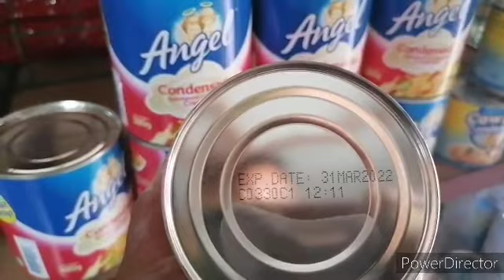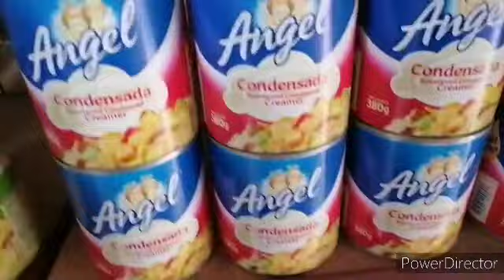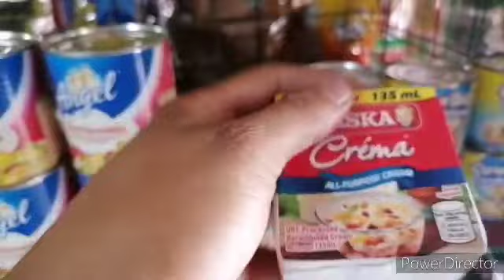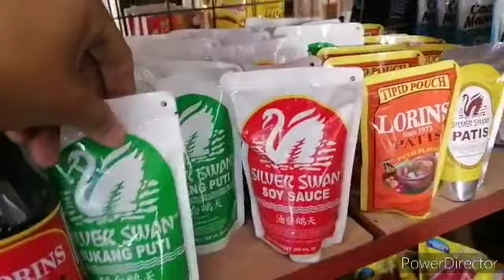DISKARTE SA MGA MALAPET NA MAGXPIRE ALWAYS CHECK NATEN ANG EXPIRATION NG ATING MGA PANINDA